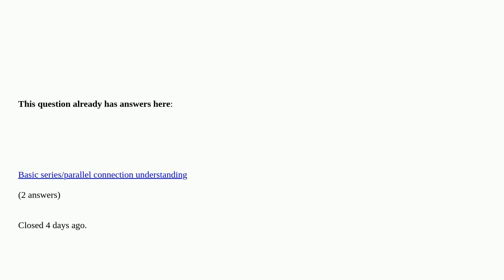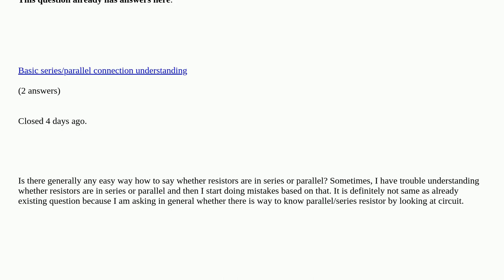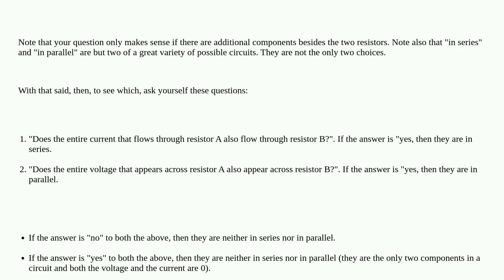Electronics: What is the exact definition of whether resistors are in series or in parallel?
What is the exact definition of whether resistors are in series or in parallel? duplicate

A special thanks goes out to the community

  resistors series parallel